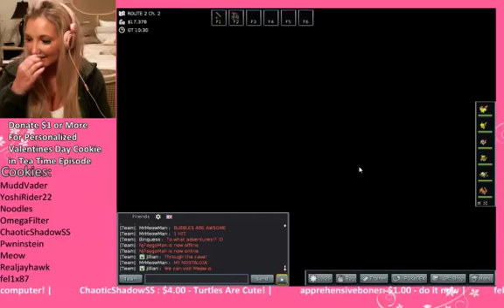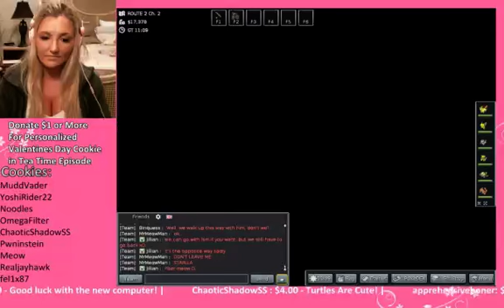Binques Plays Pokemon MMO - tNibs - 2 / 2